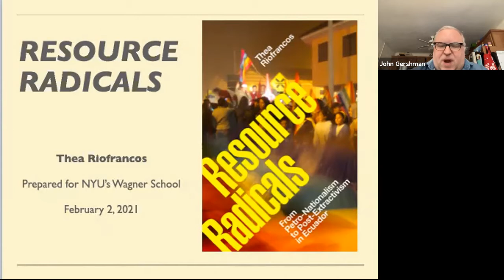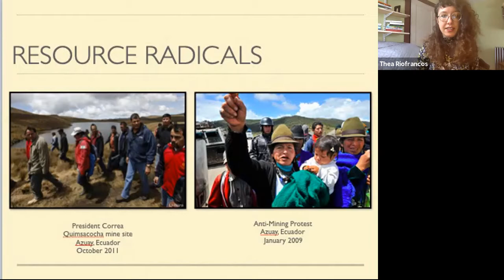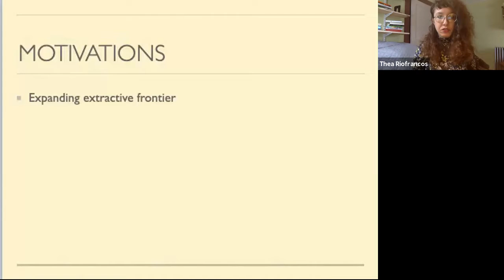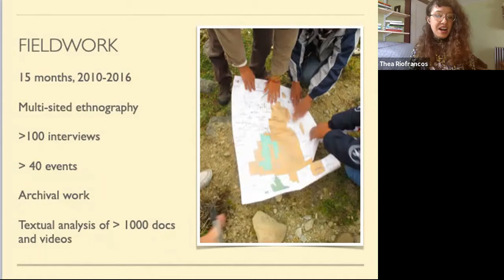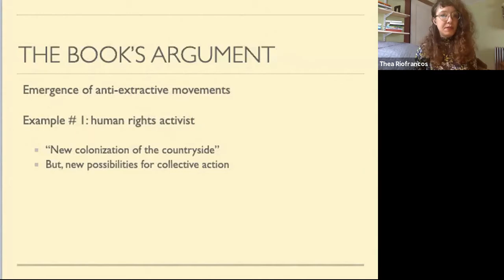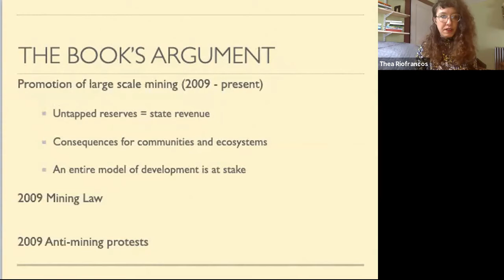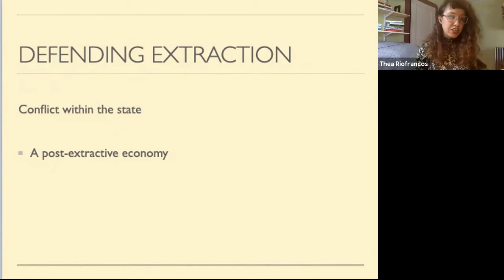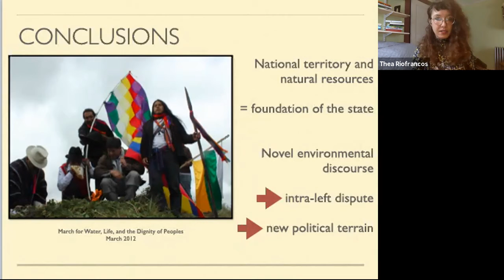Spring 2021 Conflict Series - Resource Radicals: Petro-Nationalism to Post-Extractivism in Ecuador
Co-presented by the Center for Human Rights and Global Justice at NYU Law School, the Center for Global Affairs at NYU's School for Professional Studies, The Program in International Relations at NYU's GSAS, the Robert L. Bernstein Institute for Human Rights, and the Office of International Programs at NYU Wagner

Thea Riofrancos, Assistant Professor of Political Science, Providence College, discusses her new book, Resource Radicals: From Petro-Nationalism to Post-Extractivism in Ecuador.